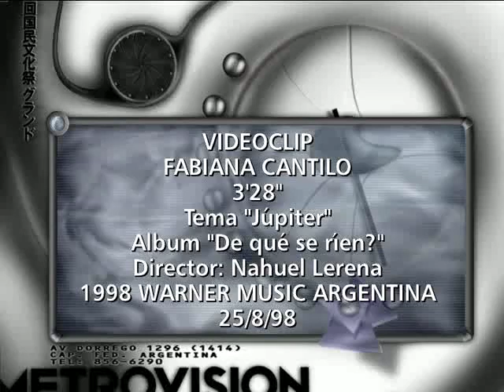Fabiana Cantilo - Jupiter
"Júpiter", con la dirección de Nahuel Lerena, obtuvo el premio MTV al Mejor Video Femenino siendo Fabiana Cantilo en la primera cantante argentina en ganar este premio.